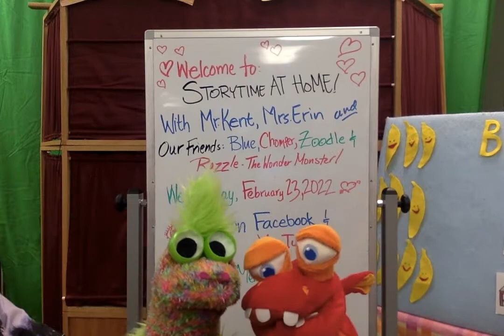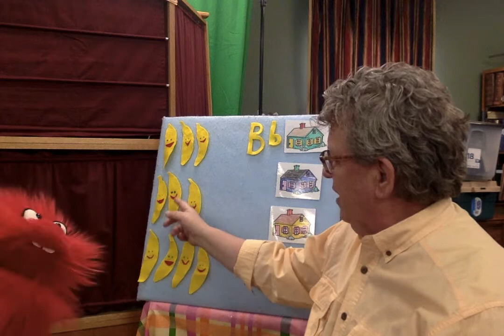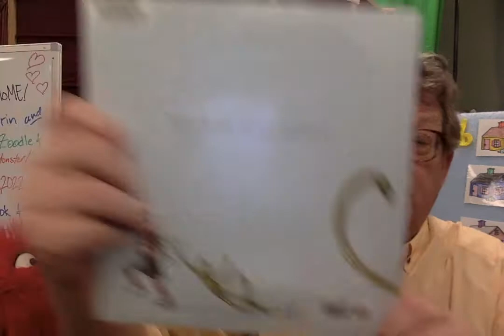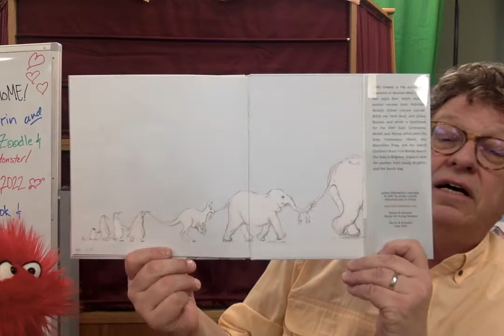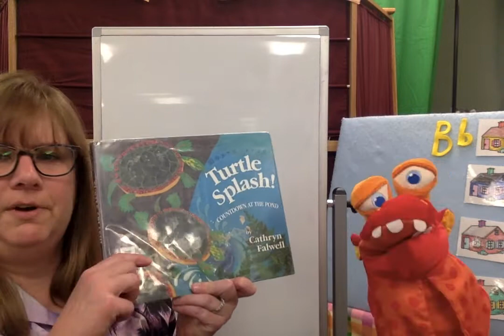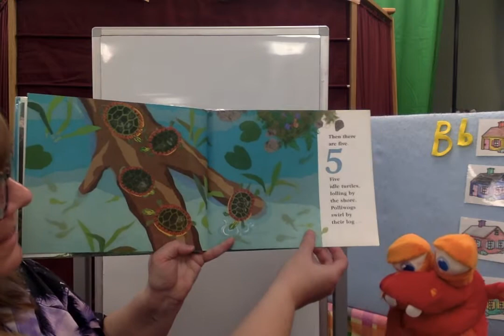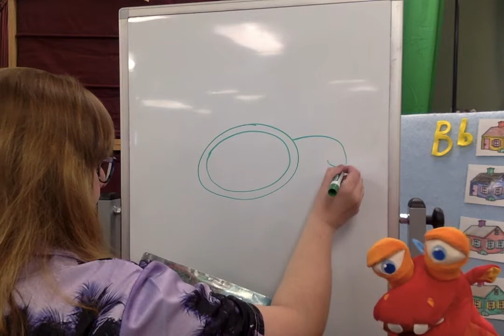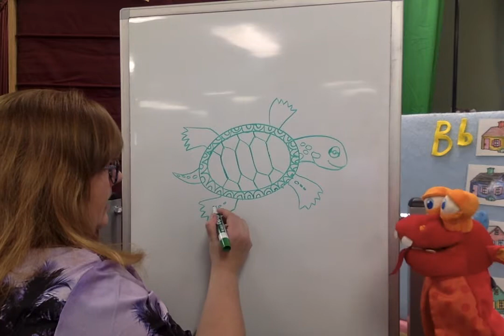Storytime AT HOME! with Mr. Kent, Mrs. Erin & Friends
It's Wednesday, February 23, and time for Storytime AT HOME!  We've got some fun books, songs, fingerplays and fun!